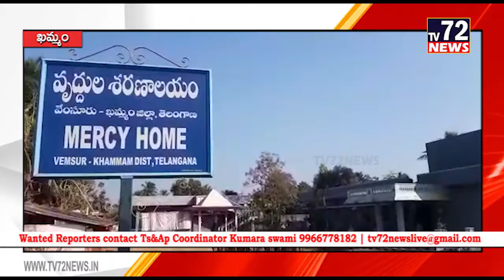విద్యార్థి గ్లోబల్ ఫౌండేషన్ చారిటబుల్ ట్రస్ట్ ఆధ్వర్యంలో మంచాలు పంపిణీ.వేంసూర్ | Tv72news